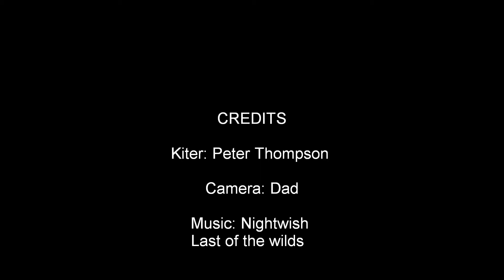land boarding achill island 2010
land boarding at keel Beach Achill Island Ireland